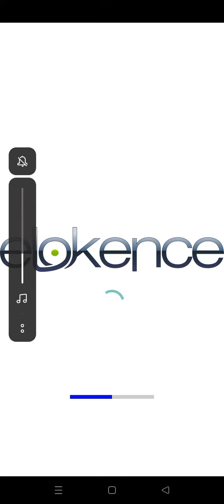I find BTS in akinator ☺️/ fail of pass 🤔?/ NANDINI GAURI CREATIVITY